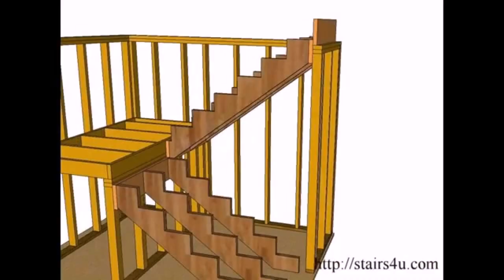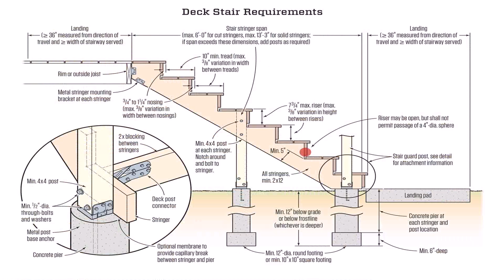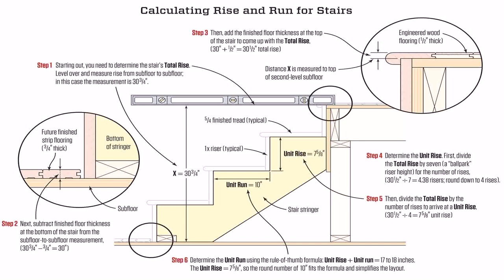Deck Stairs Construction - Gif Maker DaddyGif.com (see description)